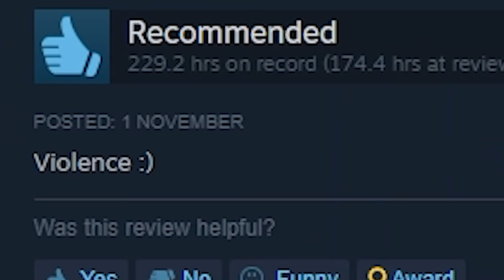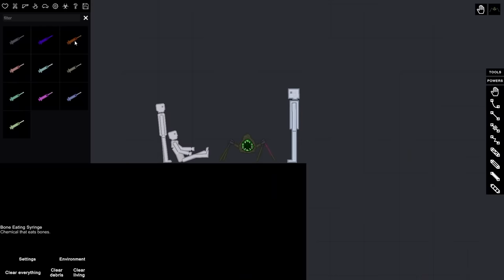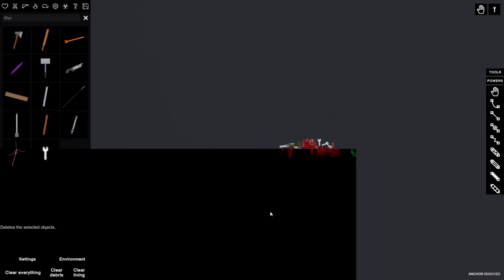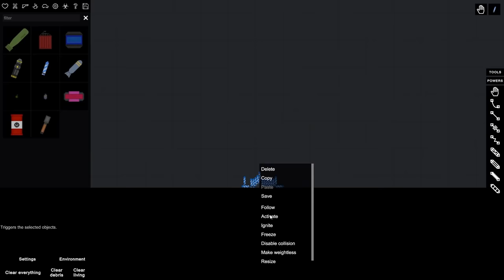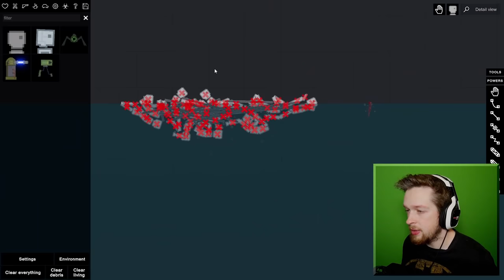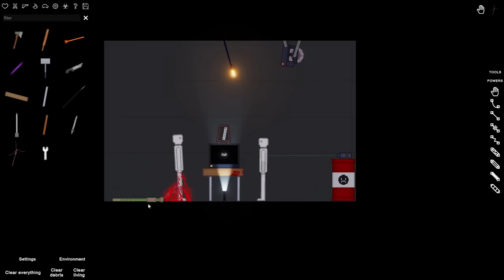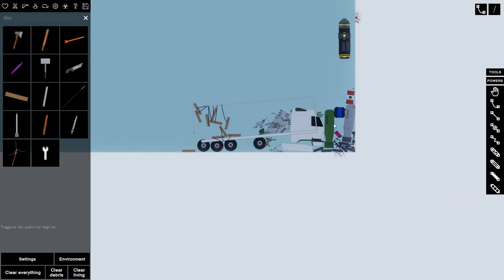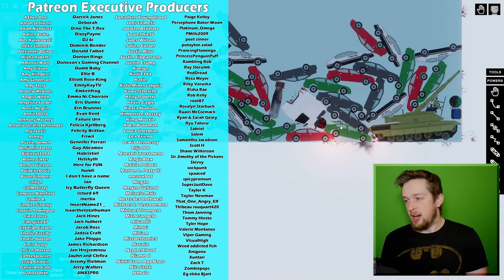People Playground shows how horrible humans can be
Connect with To The Moon Mobile here 🌒 Get up to £100 of mobile credit for your account!

_anightonmars
_Fishy
A_Lovecraftian_Horror
Adam Edgecumbe
Adam Midderigh
Adeline Harrison
Aidan Fitzmaurice
Aisling Rose
Aleena Hanson
Alex Abory
Alex Giannone-Berry
Alex Loader
Alexandra Watson
Alexandria Danielle Worley
Alexcia
Alexis Simonow
Ally Kropp
Alyssa Still
Amanda Aiken
Amber D
Amir
Amy Kitchen
Amy Sowada
Andrew Kozlovski
Andrew Macedonia
Andrew Scoledge
Andy Geels
Angelique Mallas
Angie
Anha Bla
Annie D
Annie Z
Anthony Carbone
Anthony Tholen
Arran wynne
Ashley Nicolia
AskingGabby
Audrey Melrose
Austin M.
Bailey Kirkpatrick
Barry
Beckie Williams
Becky Marshall
Ben Mckimm
Benedikt Langgemach
Bjarne Olsen
Bore Grognarok
Bouelina
Brian Whipple
Brittney Tucker
Brock McCloskey
Broken Toothbrush
Bruchstolz96
Bryan
Bubzy
Cami Eberly
Captain Depression
Cara Barugh
Carlton Harrison
Carolynn Birilli
Carter Garlock
Casey Chavez
casrion tennir
Cassandra Huynh
casterlyrockstar
Catelyn Berglund
Catherine Balboni
CBgamerdude
Cby Woodland
Cerys Drinkwater
Charli Walker
Charlie Hamilton
Charlotte Stokes
Cherlyn Cochrane
Cheska Harland
Chip Tamplin
Chrissy Jones
Christina
Christopher Dean
Civil_Atrocity
Clayton Garrett
Cole L
Colleen
Colleen Quinn
Connie
CrackerJack
Crazy Bear
Creepsmcstuffins
Cyber Siku
Daisy
DaleIsALoser
Dalroot
Daniel Higgins
Daniel Neugebauer
Daniel Peacock
Daniella Cioffi
DanishSim
Danny Dirt
Darkshard
DarthPink
David G
David Gehlke
Death94
DEbiscuit
Dingus McKah
Ditte Brobyskov Jeppesen
Dragana Manevska
Dreadpool
dres lex
DueTurnip
Dylan
Elijah Lipkin
ellana514
Ellie Alpizar
Emerald Jade
Emma Bussenschutt
Emma McDonald
Emma Tindall
Emperor Tomato Ketchup
Erin
Erin M
Estie
Ethan Levine
Finn H Drude
Fredy Pooh
G.I. George
Gaat Prophet
Gabriella Hahn
Gabrielle D
Genevieve The Paradox
Georgie Harris
Georgina Dingle
Gianni Sarra
Grace Fujinami
Grasotus
Gratzster
Gregorio Jimenez
Gwentor
haco0n
Hailey
Hailey Tecklenburg
Haima Shiaides
Hamletlaertes
Hannah du Toit
Harriet C
Hayleigh Gavaldon
Henrik Hansen
Holli Winter
HollowNeliel
Holly J
HummaKavula
Imogen Prickett
insertcleverjokehere
ItsMeAubree
Jack Coles
Jack Gregory
Jacob Seymour
Jade Hassall
Jaded Sapphire
James FitzGibbon
Jamie Bindon
Jane Oram
Jannik Jokić
Jason Brooks
JaxSeebs
Jaxsen
Jeff Bajorek
Jenna Buller
Jeremy Russell
Jess Tartamella
Jessica Brearley
Jessica Stewart
Jhara Ivez
JMui
Joci Annas
John